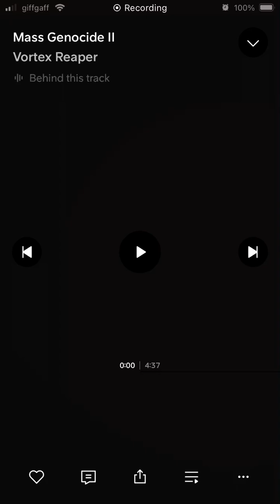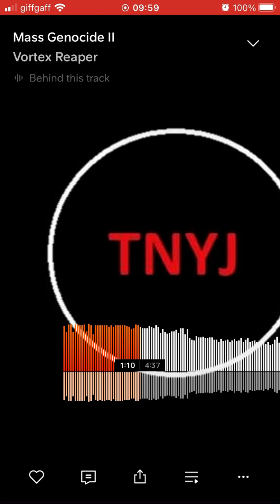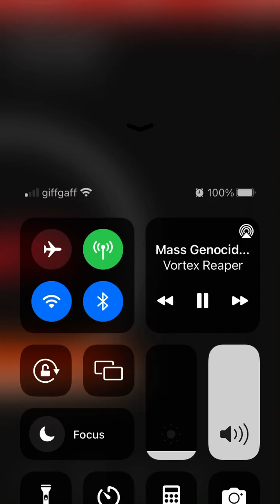Vortex Reaper - Mass Genocide II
Title: Mass Genocide II.

Genres: Harsh Noise, Rhythmic Noise, Hardcore, Speedcore, Splittercore, Suizidcore, Extratone, Supertone, Hypertone, Ultratone.

Date first released: 6/8/21.

Date rereleased: 19/6/23.

Info: A sequel to a lost track.

- TNYJ